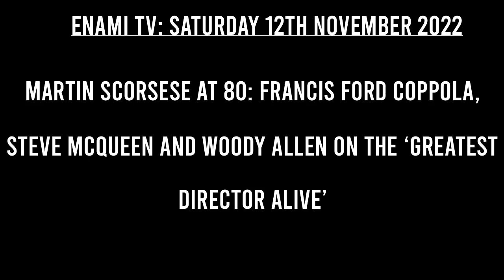Martin Scorsese at 80: Francis Ford Coppola, Steve McQueen and Woody Allen on the ‘greatest director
Enami TV News:  The Guardian do a retrospective on Martin Scorsese at 80.
‘What could someone else’s film teach a genius like me?’
At least this time it’s for a birthday and not a funeral..